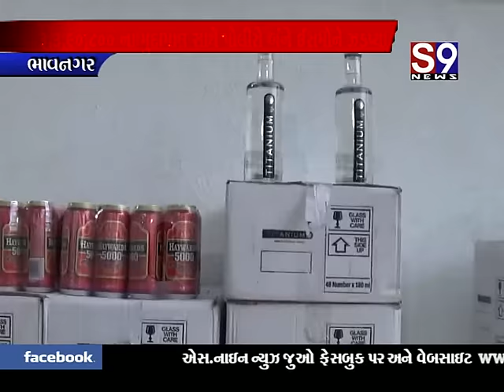ભાવનગર : ઈંગ્લીશ દારૂ અને બિયર સાથે એલસીબી પોલીસે બે ઈસમોને ઝડપ્યા